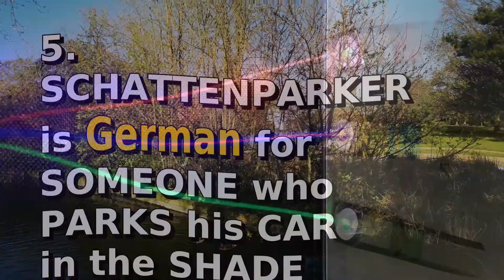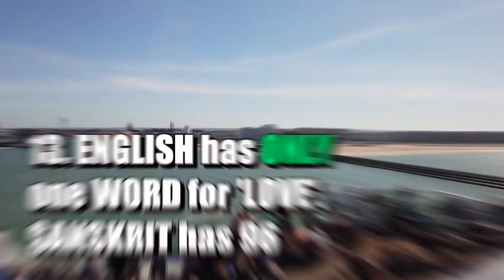Chewing can help stop earworms? | 14 Strange Facts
Did you know? Farmers in England are required by law to provide their pigs with toys!